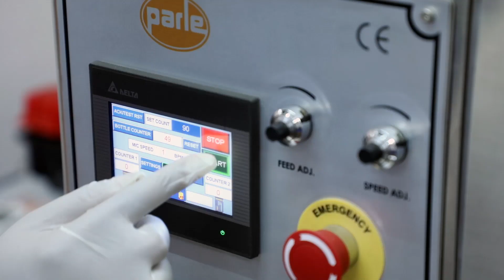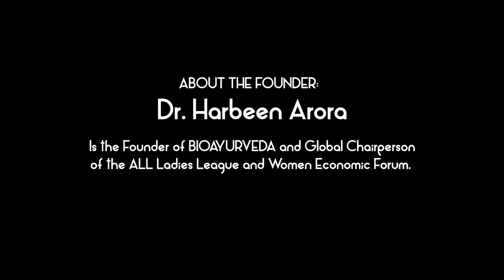BIOAYURVEDA - One Stop Online Store for all Natural and Organic Products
BIOAYURVEDA is a visionary global health & wellness brand translating the abiding awareness and knowledge of Ayurveda into our daily lives through an enlightened range of products for our holistic health and wellness.

BIOAYURVEDA brings to your home a wide range of Natural and Organic supplements, skin, soin and super market Products, which are cultivated and processed without the use of synthetic chemicals in Beauty Care - Spices & Herbs - Wellness Supplement - Healthy Snacks -Cosmetics - Fresh Fruits Vegetables & Green - Packaged Foods - Health Supplement - Protein Drinks - Skin Care – Seeds – Mushrooms at best price - Super Market -SOIN